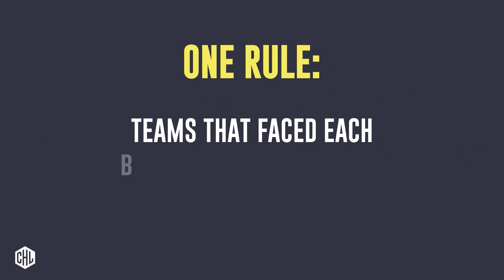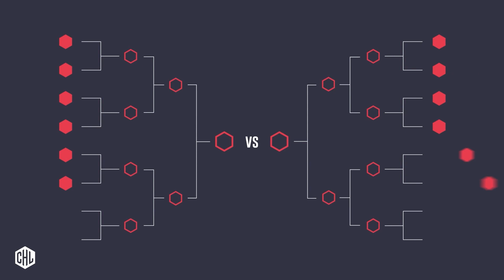Näin arvotaan CHL:n ensimmäisen pudotuspelikierroksen otteluparit